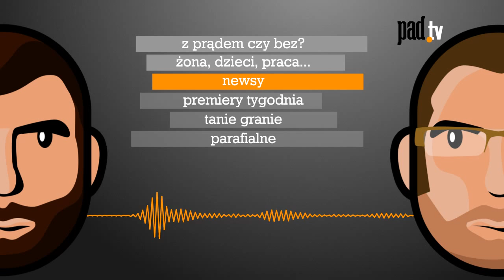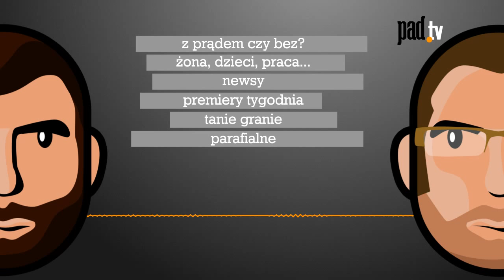PADcast#7 - Z prądem czy bez?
Many dla Was już 7 podcast! Tym razem nie tylko o grach z prądem... Czekamy na wasze opinie i komentarze! Zachęcamy do dyskusji i czekamy na Wasze tematy ;)

oraz do subowania, oceniania i komentowania :P

Dodatkowo polecam nasze pozostałe podcasty w wersji do ściągnięcia-  do pobrania znajdziecie na i T u n e s
oraz mixcloud i naszym serwerze!

Pozdrawiamy i zapraszamy do oglądania.
Ekipa PaD.TV